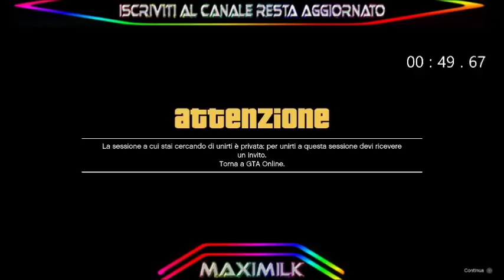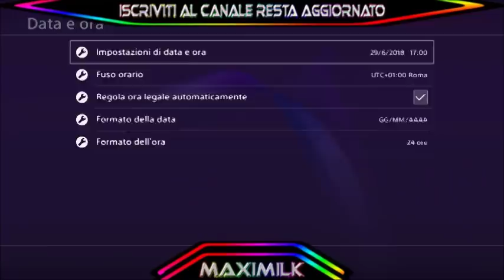GTA ON LINE 1.43 GLITCH DEI SOLDI SUPER FACILE E RAPIDO PATCHATO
CONTEST CON VINCITA PS3,ACCOUNT PS4 E SHARK DA 15
▃▃▃▃▃▃▃▃▃▃▃▃▃ஜ۩۞۩ஜ▃▃▃▃▃▃▃▃▃▃▃▃▃▃
▓▓▓▒▒▒░░░   LEGGI LA DESCRIZIONE DEL VIDEO   ░░░▒▒▒▓▓▓